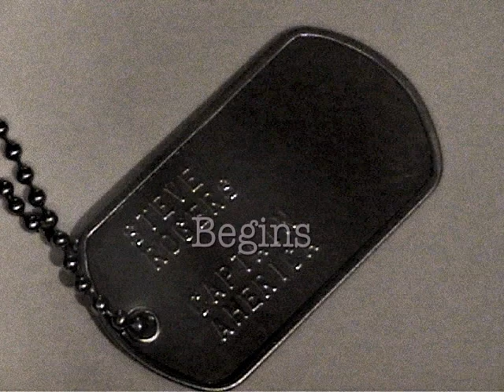Captain America Begins | TV Spot #1 I Fight